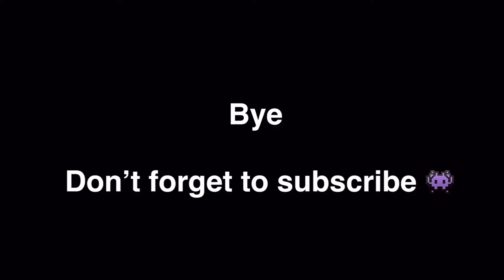UBE AND QUESO MAKEUP LOOK (violet and yellow makeup tutorial)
Hi guysh! This is my first ever makeup "tutorial". Ube (purple yam) and Queso (cheese) are just one of the best food dessert combos ever invented in the world whether it is a cake or an ice cream. I was just really inspired by the the colors and suddenly made a makeup look out of it. Tbh, I was suppose to make a mukbang eating an Ube cake or Ube and Queso ice cream but then I realize I am ugly and you don't want to watch me eat lol